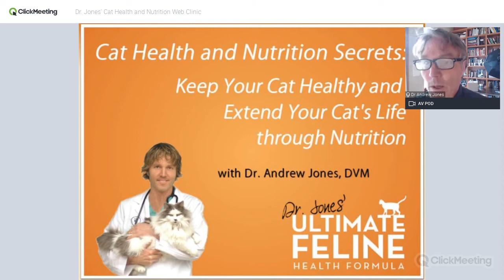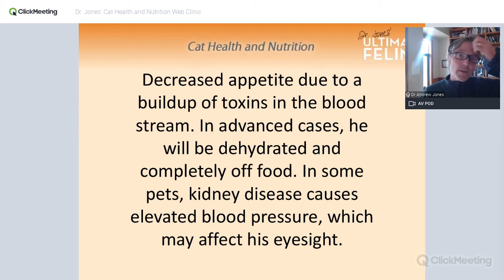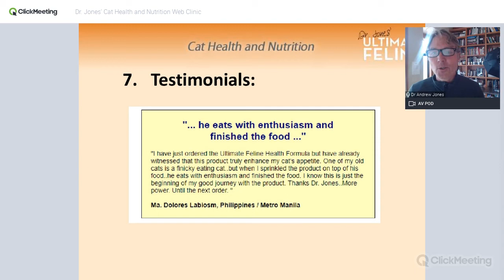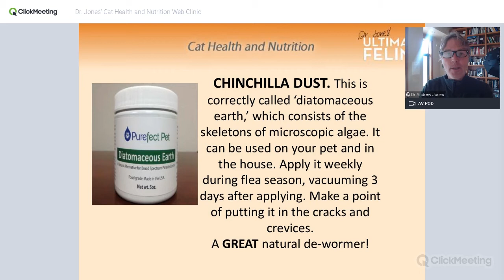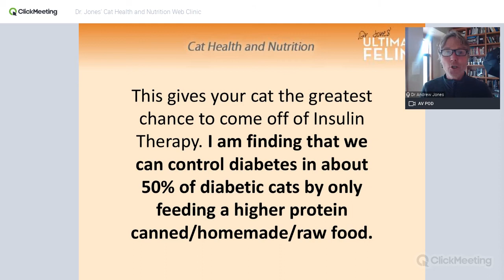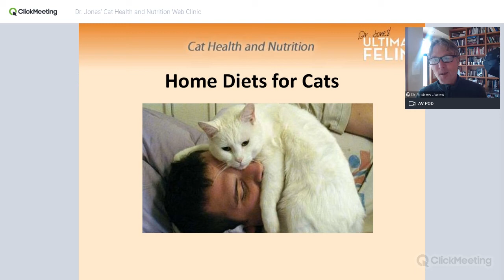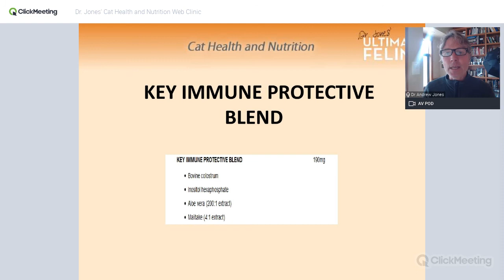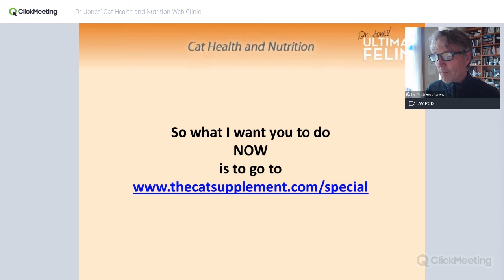Holistic Veterinarian Dr Jones Cat Health Seminar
Dr Jones is an amazing veterinarian with tons of knowledge and wisdom